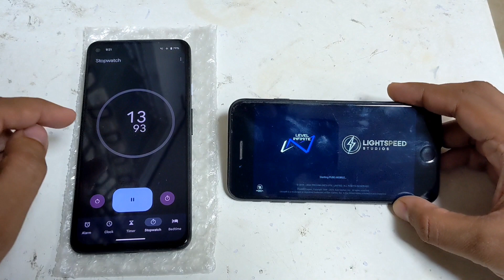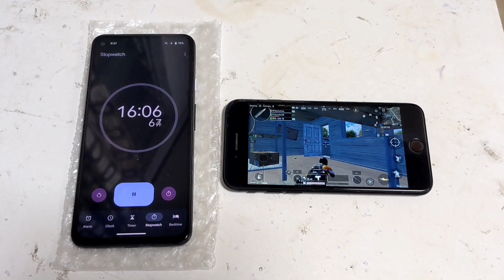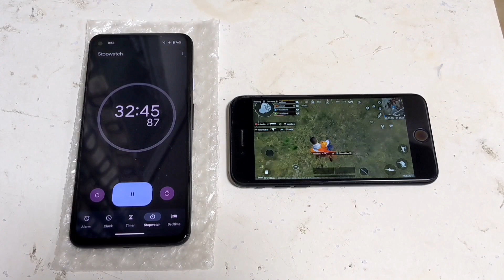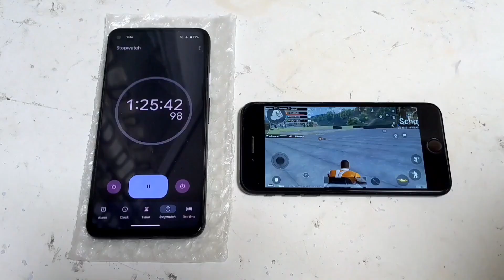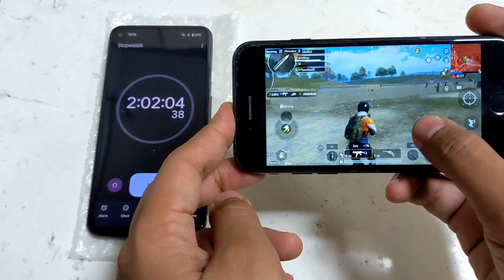Iphone 7 Battery drain test in 2024 Shocking result price in Pakistan just 15k